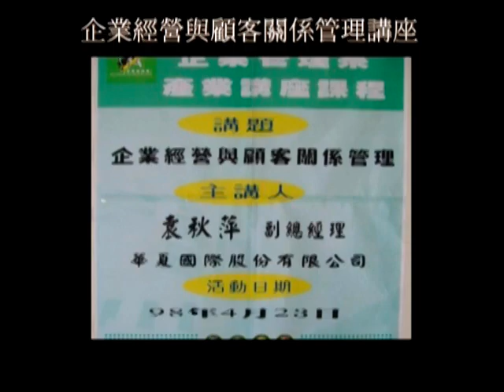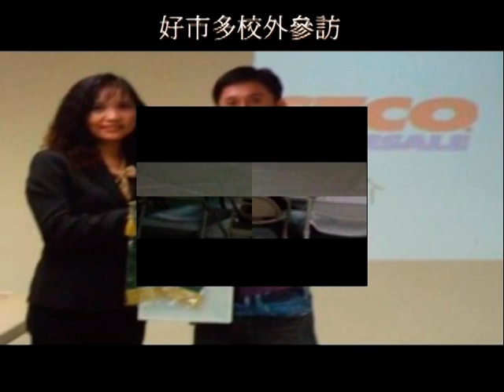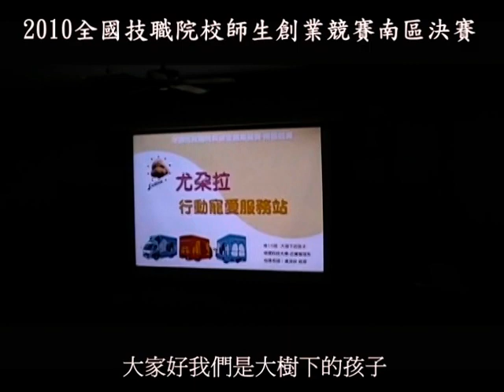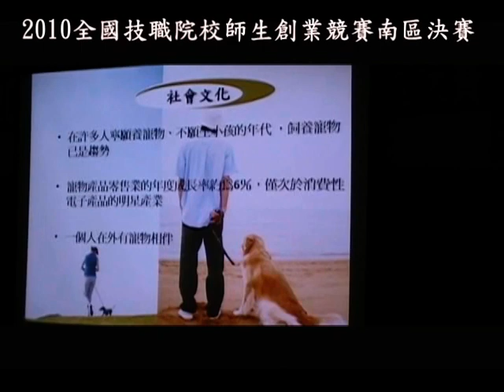樹德科大企業管理系簡介